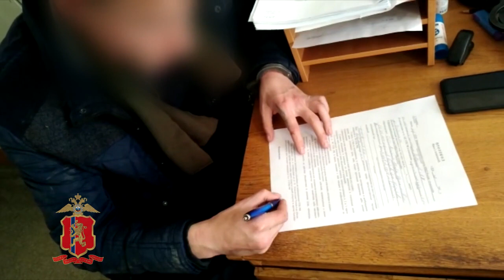Ломбардный грабитель задержан в Ачинске